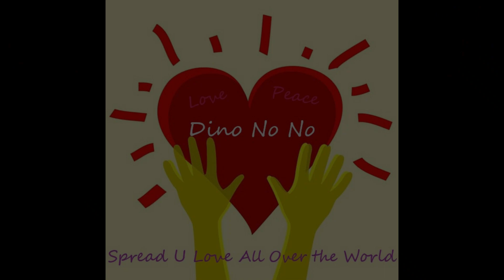05 26 21 Dino Lalala lala Oranje